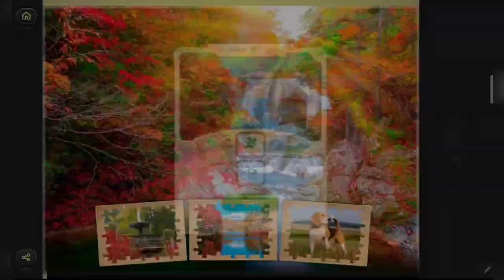Delicious Autumn - solving puzzles with Magic Jigsaw Puzzles Game | video #10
Hello everyone, in this video I solve puzzles from Delicious Autumn pack in Magic Jigsaw Puzzles App. I will solve 4 puzzles, each puzzle consists of 25 pieces. Link for video:

This is a very fascinating and relaxing activity, and I want to share with you my experience and emotions. This is very important for me and motivates me to make more videos for you. I will be happy to see your feedback and wishes. Thank you for your attention and see you soon! 😊